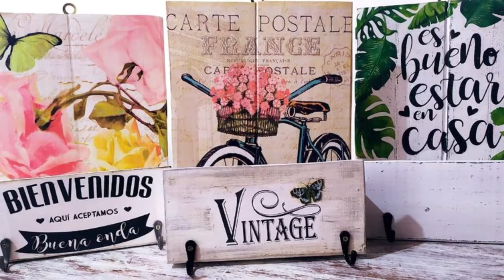La Municipalidad pone en marcha la Feria de Emprendedores Sustentables de la Ciudad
El próximo domingo 1 de noviembre de 17 a 22 en el parque Mitre se desarrollará la Feria de Emprendedores Sustentables de la Ciudad. Se trata de un espacio para visibilizar y promover los productos realizados por el sector, con una mirada concientizadora hacia el cuidado del ambiente. Está abierta la convocatoria para los emprendedores sustentables que deseen participar.